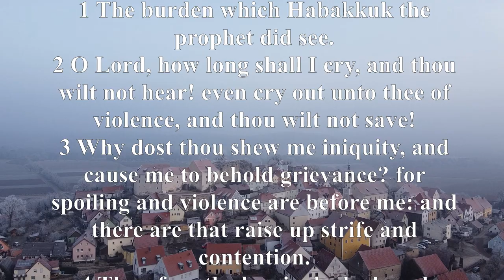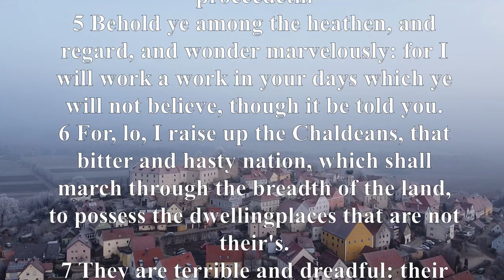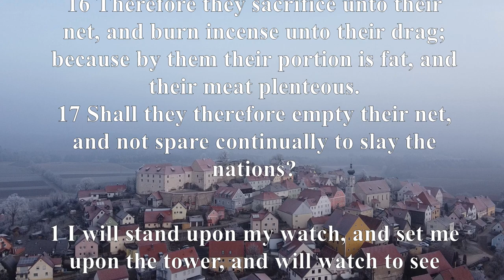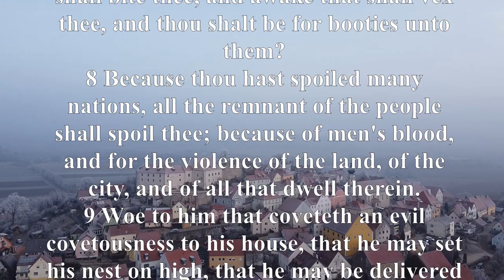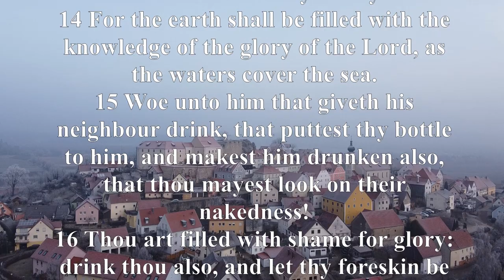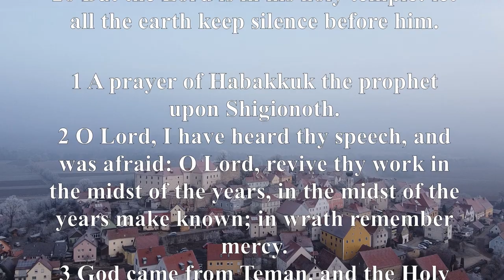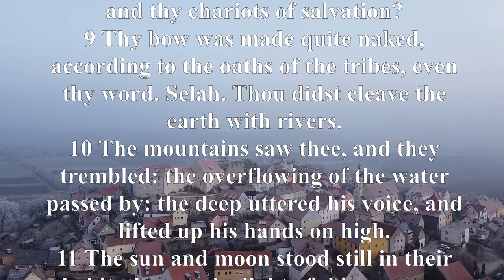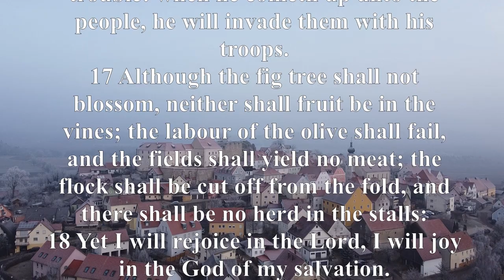KJV - Audio Bible with Text :Habakkuk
One of the most extraordinary passages in the Bible is from the book of Habakkuk, which features a lengthy conversation between the prophet and God (Habakkuk 1–2). The prophet started this discussion because he was upset by God's alleged inaction in the world. More action from God was something he wished to see, especially in regards to the punishment of evildoers. The prophet Habakkuk is shown in the book of Habakkuk as being frustrated, much like Jonah was. However, unlike Jonah, Habakkuk chose to express his frustration to God via prayers and finally thanksgiving.